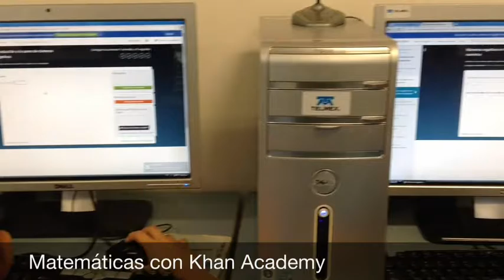Actividades en Casa TELMEX Tapachula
Estas son algunas de las actividades que se realizaron en la segunda semana de Septiembre en Casa TELMEX Tapachula.